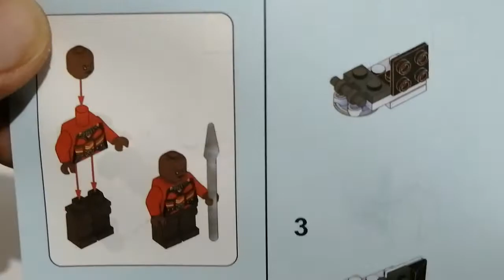The Avengers : End Game Series 1 # 41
Like and Follow our page :
Facebook.com/EFC-Collectibles/